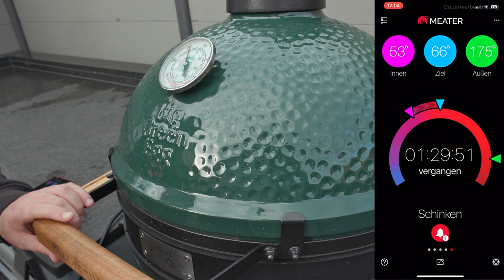KRUSTENBRATEN mit Zwiebel-Biersauce - MEGA KRUSTE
Dieser Krustenbraten mit Zwiebel-Biersauce hatte eine perfekte Kruste. Ein Träumchen!

Hier die Zutaten:

4 EL feines Salz
500ml Weißbier
2 Gemüsezwiebeln
2 TL Salz
1 TL Oregano
1/2 TL Kreuzkümmel
1/2 TL Pfeffer
1 TL Knoblauchgranulat

2 TL Speisestärke in 3 EL Wasser aufgelöst

Danke!